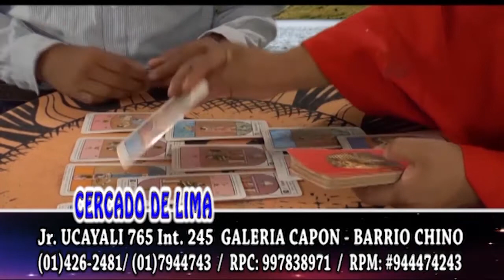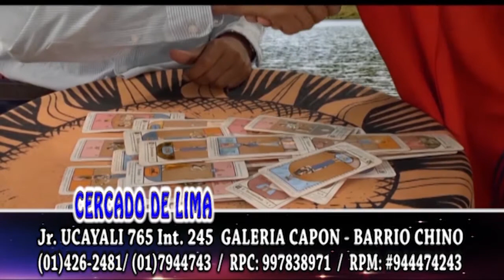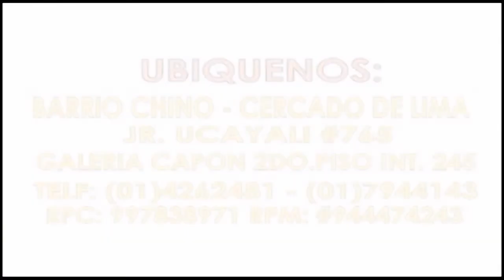programa hnos cruz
curanderos norteños